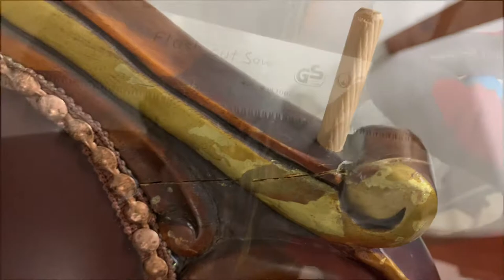식탁의자 천갈이 방법 DIY 리폼 도전!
15년 사용한 식탁의자 4개를 직접 남편과 함께
다시 리폼 했어요!